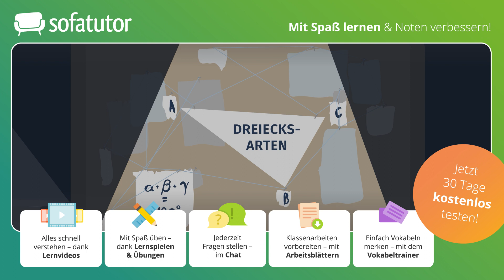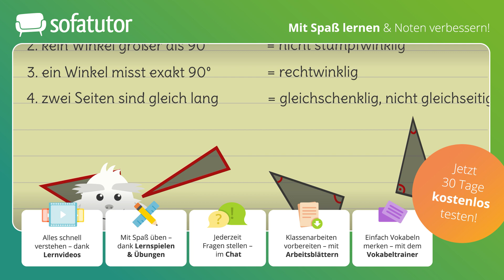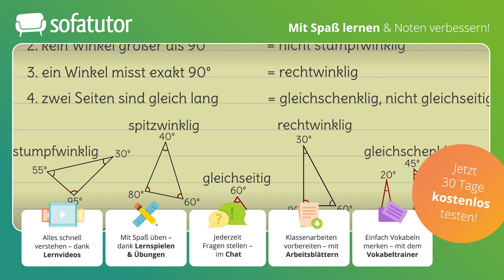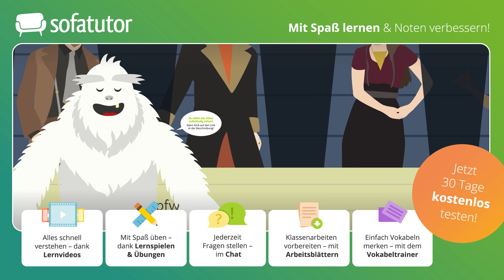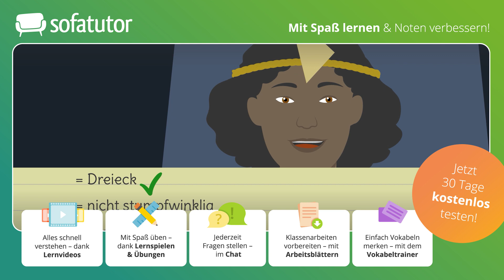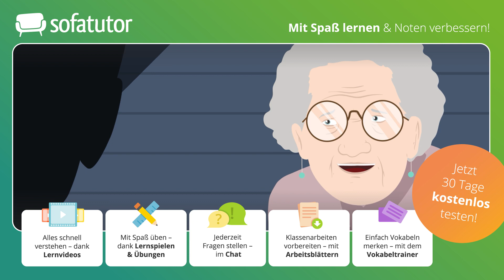Dreiecksarten einfach erklärt – Mathematik 5. - 8. Klasse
Alles zur Thematik Dreiecksarten schnell und einfach erklärt!